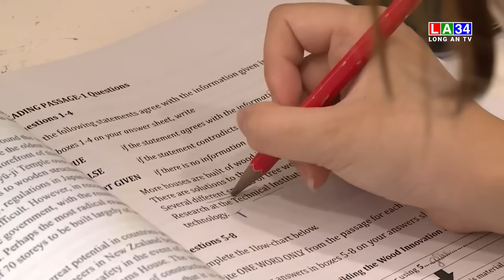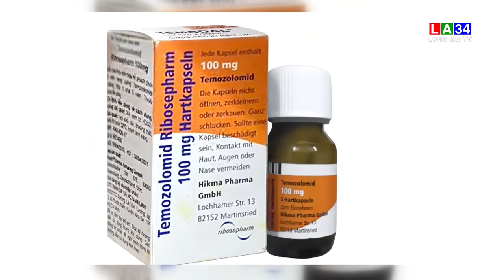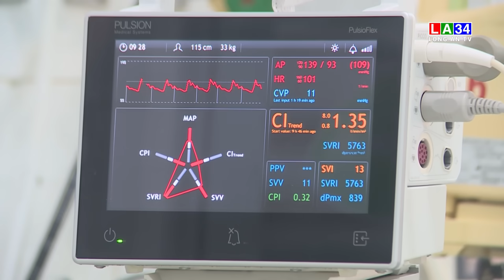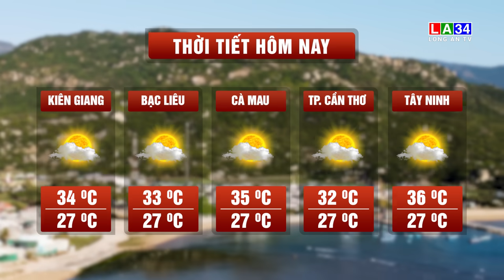Bản tin An ninh cận cảnh 10/05/2024